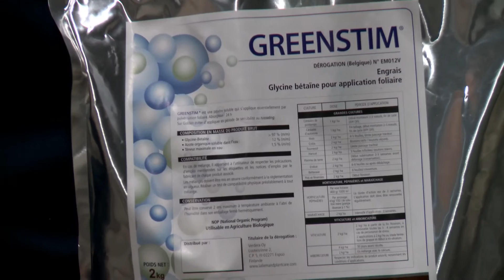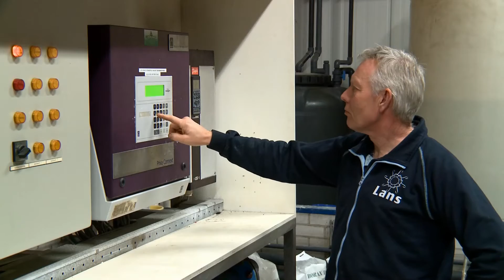Arjo van Lenteren van Biobest over plantversterker Greenstim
Arjo van Lenteren, adviseur van Biobest, over de proefresultaten van plantversterker Greenstim bij Lans Tomaten en andere teeltbedrijven.